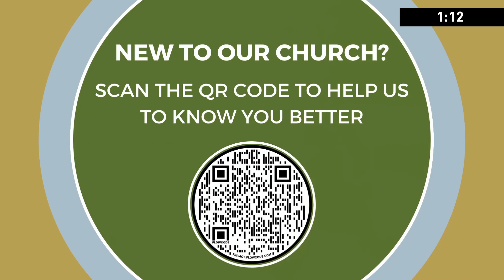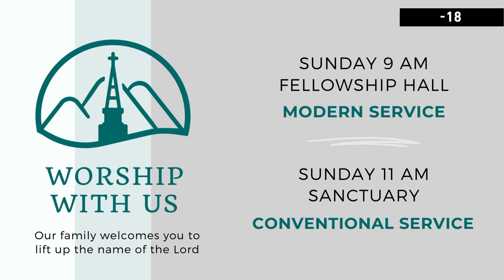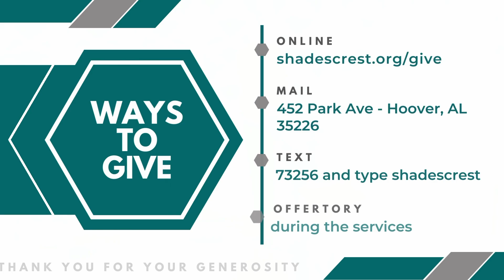RISING | November 17, 2024 | Shades Crest Baptist Church